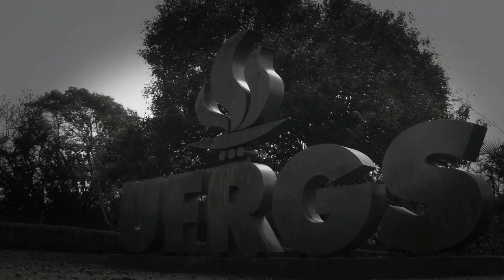Anel de Gravesande